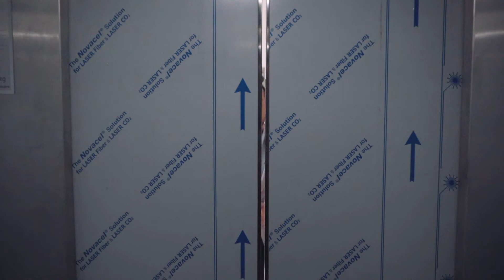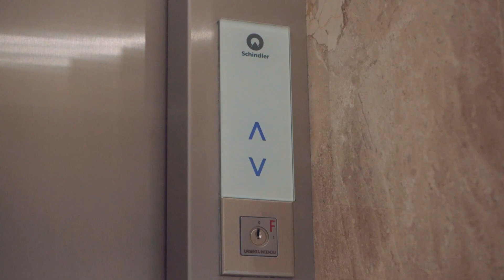Complex rezidențial THE #1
Un veritabil club house cu o nouă filozofie de trai, în Centrul Istoric al Capitalei.
Locul, în care estetica, confortul și siguranța traiului sunt într-adevăr Nr.1!
Află de ce merită să devii proprietarul unuia dintre cele 4 apartamente extraordinare disponibile!